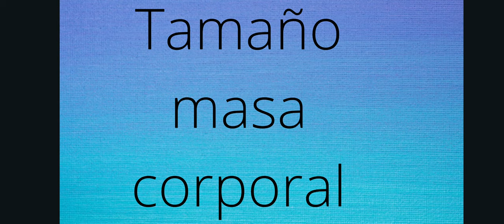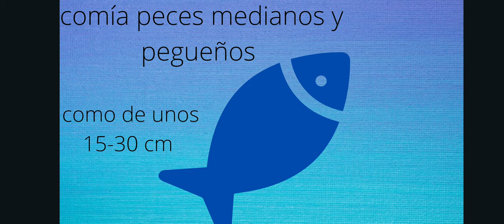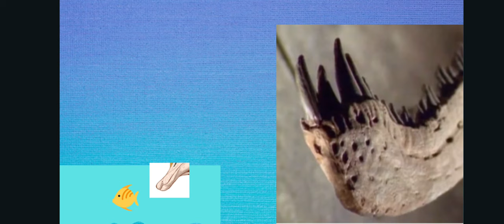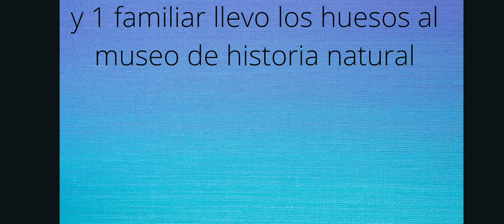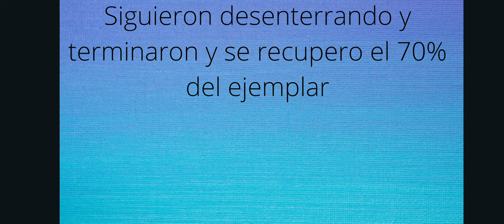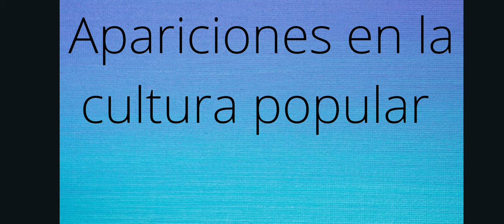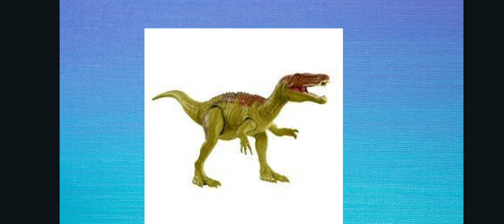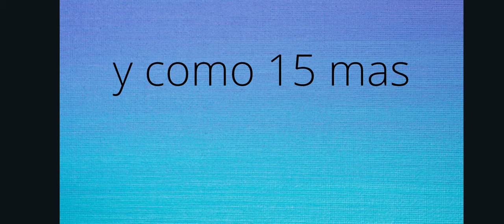Dinopedia de Baryonyx Walkery el pescador de inglaterra|convivio con la reina aunque ya murio😢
a algo que se me olvido mencionar es que baryonyx convivio con: Neovenator Iguanodon Mantellisaurus ect ect